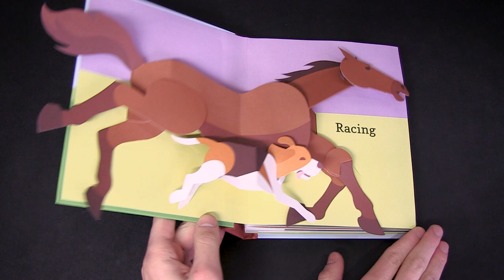Ten Horse Farm by Robert Sabuda Virtual Book Video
Ten Horse Farm
by Robert Sabuda

Roan, speckled, dappled, gray — how many different horses are playing on these pages? A new novelty delight from renowned pop-up master Robert Sabuda.

Watch with awe as majestic horses leap off the page when you open this stunning full-color pop-up book. Glorious images of horses grazing, prancing, and galloping in an idyllic farm setting are inspired by everyday scenes in rural America as well as by the real Ten Horse Farm (now an art studio) owned by artist and designer Robert Sabuda in upstate New York. This 3-D gem will draw horse enthusiasts of all ages.